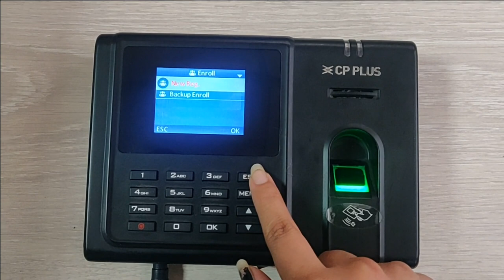CP-MTA-F1043/F3043 PART 1 How to register fingerprint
YOU CAN ADD FINGER IN ANY CPPLUS  BIOMETRIC/TIME ATTENDANCE MACHINE BY USING  THIS METHOD.